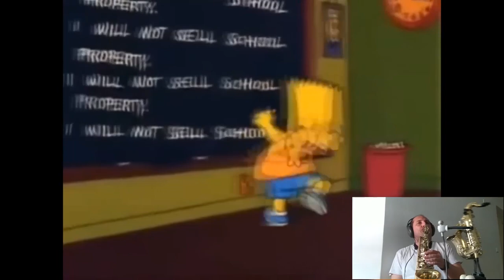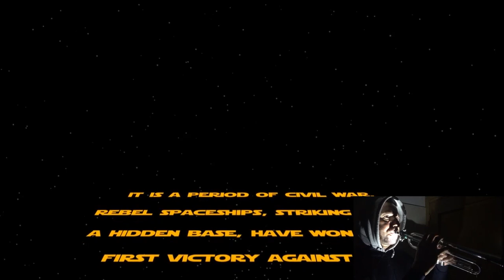Los profesores Ramón, Jesús y Miguel Ángel os desean un verano de cine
Ramón Pérez, profesor de trompeta, Miguel Ángel Moreno, profesor de Saxofón y Jesús Jurico, profesor de flauta ha preparado un recopilatorio de bandas sonaras de películas.

Con este divertido video despedimos las clases de música hasta septiembre, donde esperamos volver a veros a todos y os deseamos un ¡Feliz verano!